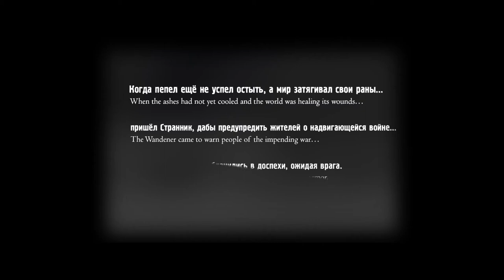Opera Multimedia Performance «Peregrinus Triumphans» I A.Vivaldi - Armatae face et anguibus...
Визуализация Арии Странника из оратории А. Вивальди «Торжествующая Юдифь» на сцене Эрмитажного театра (Россия, г. Санкт-Петербург).
Режиссёр-постановщик, медиахудожник: Мария Яцентковская (Maria Yacinth / Мария Яцинт).
Исполнитель вокальной партии, видеохудожник, аранжировщик: Григорий Яцентковский (Grigorii Yacinth / Григорий Яцинт).
Вокально-мультимедийный перфоманс "Триумф Странника" создан в рамках конкурса "Цифровой Гонзага" фестиваля "Digital Opera 2.0" -
Студия "Шоу Консалтинг", АНО «Петербургские сезоны».
Yacinth Studio I Гиацинт Студио
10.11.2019